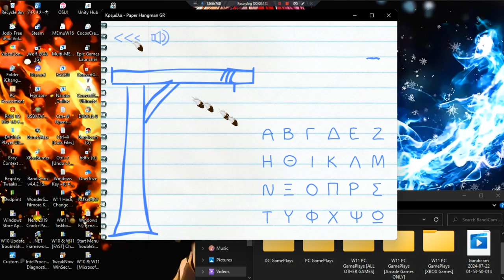Κρεμάλα Paper Hangman German •UNL,GR• ~ GamePlay ~ OP ~ W11 App ~ 1080pᴴᴰ ~ 2024 ~ W11